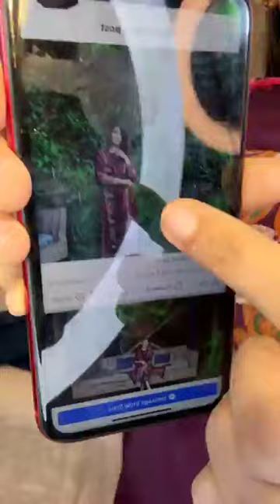১টাকায় আমার পরা সিল্ক কে নিবেন 😍😱😍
১টাকায় আমার পরা সিল্ক কে নিবেন 😍😱😍

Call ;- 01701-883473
🏢 Jamuna Future Park, Level 2, Zone C, South Court, Shop 2C-034
🏪 Bashundhara City, Level 4, Block C, Shop 26 & 26/a
🏤 Bashundhara City, Level 4, Block B, Shop 23 & 24

দৃষ্টি আর্কষণ...